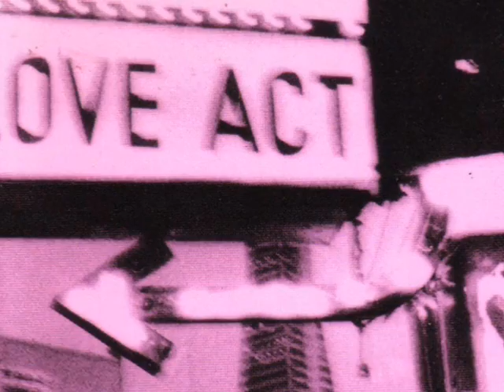Love Battery - Easter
Between The Eyes 1991